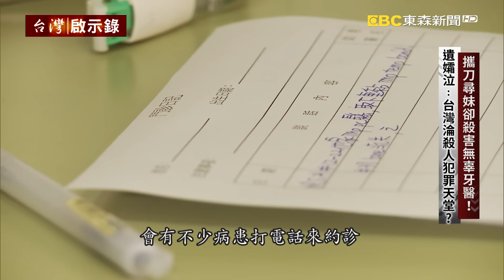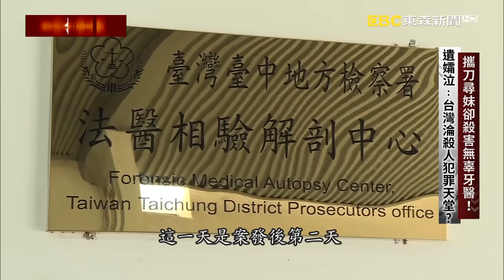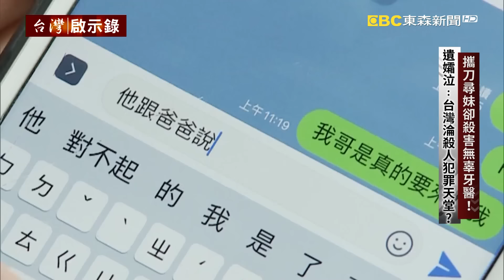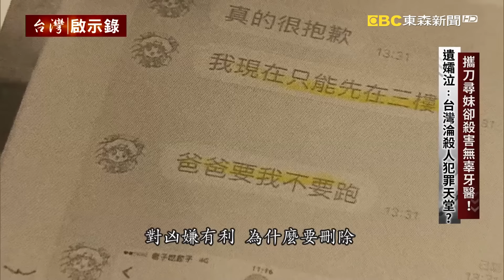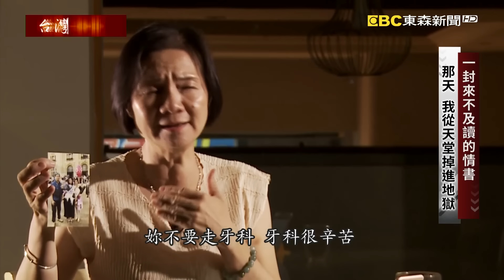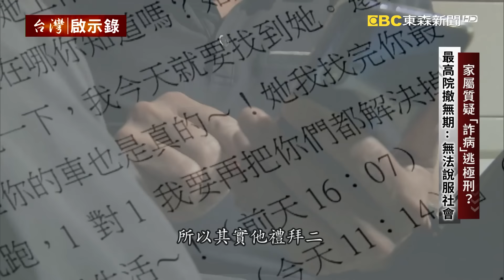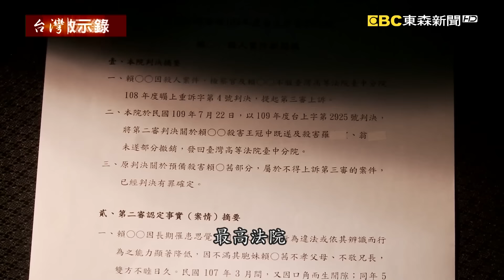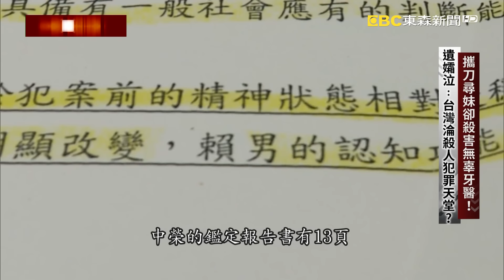【@ebcapocalypse 全集】攜刀尋妹卻殺害無辜牙醫！家屬質疑「詐病」逃極刑？20201108｜洪培翔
台中有一名患有思覺失調症的男子，他三天兩頭都找自己親生妹妹的麻煩，因為他覺得他的工作、他的生活，他的種種的不順遂，都是他妹妹害的，有一天他拿了一把折疊刀，他跑去妹妹工作的牙醫診所，去找妹妹算帳，結果被爸爸知道了，趕緊的打電話通知妹妹要小心，而當天牙醫診所的負責人王冠中，他本來是要報警處理的，但是卻被妹妹小茜給阻止了，她擔心萬一報警了，哥哥有了前科，那麼將來怎麼找工作呢？人生不就毀了嗎？而且爸爸說他會來處理的，王醫師聽了之後，他決定不報警，但是為了小茜的安全，他讓小茜躲到了三樓的辦公室，大家以為她哥哥找不到人，應該就會自己離開了吧，但沒有想到，他找不到人，情緒竟然完全大失控，他拿出了刀子亂揮狂砍，王醫師的脖子被當場劃破了一刀，連搶救的機會都沒有。

儘管王太太承受了失去至親的痛苦，但是當她看到了凶嫌年紀輕輕，只有30幾歲，她還是動了她的惻隱之心，如果嫌犯能夠誠心的悔過，那麼王太太，其實也是願意原諒給他機會的，但沒有想到嫌犯竟然冷冷回了一句，我要行使我的法律緘默權，更令王太太感到心寒的是，嫌犯這一家人的態度，當時不是說好了，爸爸會趕來處理的嗎，人呢？還有小茜的先生，明明也已經趕到了診所，他卻眼睜睜看著失控的嫌犯走進了診所，為什麼自己家人不會上前勸阻呢？而至於小茜在案發之後，態度的轉變，更是令人無法接受，當時她是透過監視器畫面，親眼看到哥哥行凶的整個過程，而她也答應了王太太，她會跟檢警一五一十的據實以告，讓哥哥得到法律應有的制裁，但是沒有想到後來全變了，小茜她選擇站在她哥哥的那一邊。

讓先生瞑目，這是王太太現在人生最重要的一件事情了，她曾經親自到了總統府，向蔡總統陳情，台灣怎麼會淪為是，精神疾病患者的殺人天堂呢？這個國家、這個政府，保障了兇手的人權，卻沒有保障守法公民的權益，被害人的生存權究竟在哪裡，他們不過是一個再平凡，再普通不過的一個家庭，卻因為一個人，殺死了一個好先生，殺死了一個好醫師，殺死了一個好爸爸。

曾經王太太，她也不是非要兇手死刑不可，曾經她也願意去原諒兇手，但是兇手真的誠心悔過了嗎？連一句對不起、一句道歉都說不出來，他會願意把真相給說出來嗎？

王太太說，當年她生病了，如果不是先生對她的無微照顧，她可能會比先生早走，而現在沒有先生在身旁了，她要更加的堅強，因為她要幫先生做更多的事情，她要讓王醫生的犧牲，更有意義，更有價值。